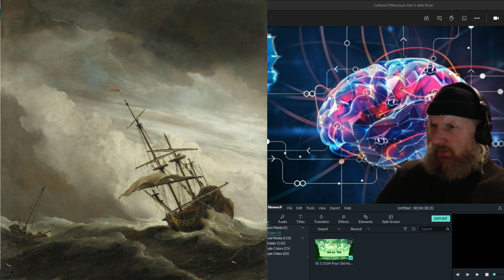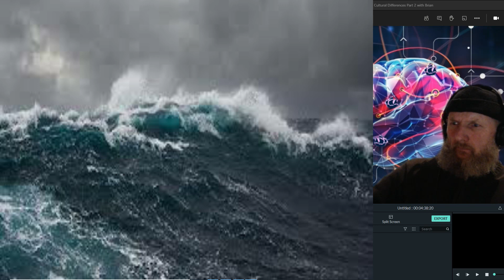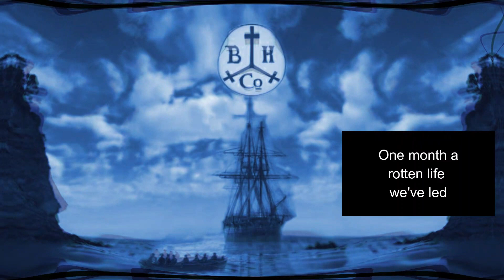Learn a Sea Shanty - Sing a Sea Shanty - Poor Old Horse -Brian of Holcombe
LEARN a SEA SHANTY - SING a SEA SHANTY
The Shanty Academy
Recorded at Holcombe Sea Shanty Studio, Devon, England.
In association with the Shanty Men of Devon
Poor Old Horse  - singing shanties